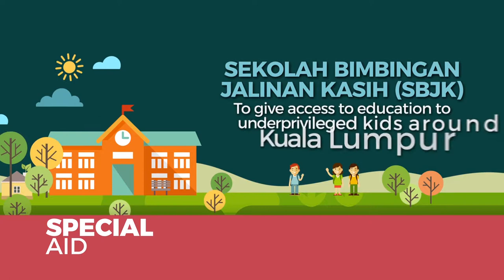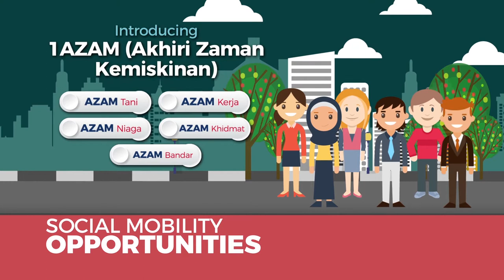Jaringan Keselamatan Sosial (EN)